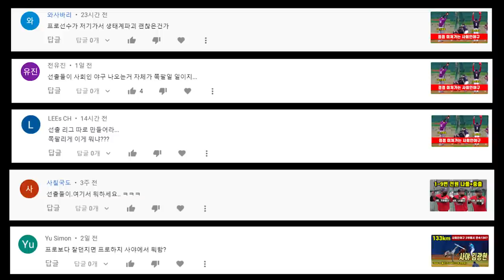극오버 하이킥134km 사야 김광현vs 미들킥 141km 사야000#김광현#투수#오버핸드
남양주 크낙새리그 일요2부 풍산화이터스vs간지팀의 경기 후반부 영상입니다
새롭게 팀을 정비한 간지팀의 활약을 기대해보겠습니다
황상호선수 : 순수비출 최고구속 134km, 지금도 그정도 던지고 있음
김태호선수 : 타 유튜브 방송에서 141km이상 던짐 현재 128~130km 던짐

1,2부의 시각에서 4부경기를 폄하하거나 반대로 4부리거가 1,2부의 경험없이 경기문화에 대한 지나친 비평은 삼가 부탁드립니다

2층은 창문이 매우 많아 환기가 너무 잘되고